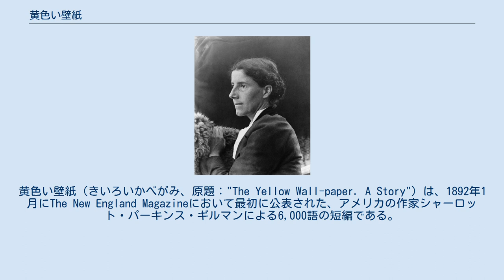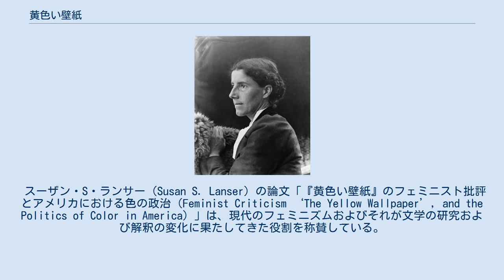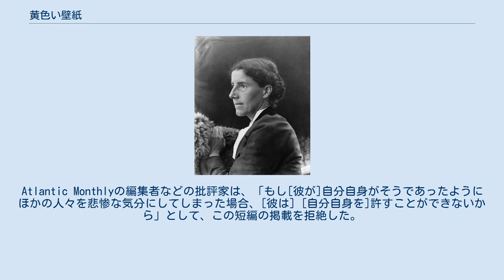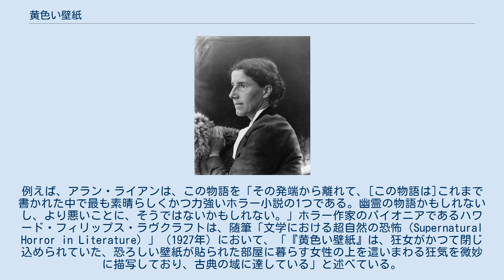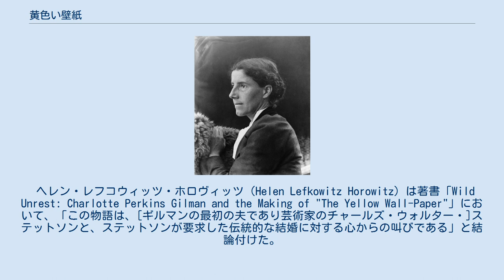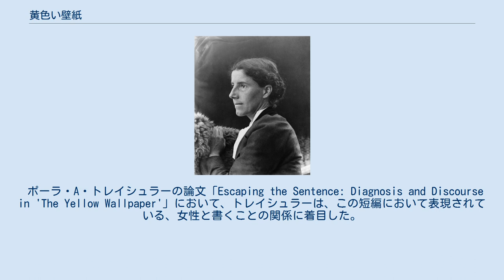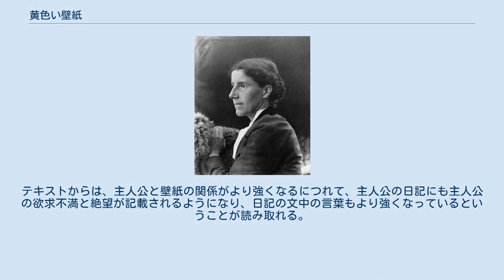黄色い壁紙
黄色い壁紙（きいろいかべがみ、原題："The Yellow Wall-paper. A Story"）は、1892年1月にThe New England Magazineにおいて最初に公表された、アメリカの作家シャーロット・パーキンス・ギルマンによる6,000語の短編である。
本作は、19世紀における女性の身体的・精神的な健康に対する態度を描写するものとして、アメリカのフェミニスト文学の初期における重要な作品とされている。
 物語は、一人称で記載されており、医師である夫（ジョン）が夏のあいだ古い邸宅を借りた女性が書いた日記の記述という体裁となっている。
主人公らは、邸宅のほかの部屋は使わず、2階の子供部屋で暮らすこととした。
主人公は、「一時的な神経衰弱ー軽度のヒステリー傾向」と夫が称するもの（当時の女性に対する一般的な診断であった）から回復できるよう、治療の一形態として、働くことを禁じられ、よく食べ、よく運動し、たくさん呼吸をするよう勧められていた。
主人公は、身体に過度の負担をかけているとして叱責されるのを恐れ、夫と、家事を手伝いに来ている夫の妹には、日記を隠している。
 部屋の窓は子どもたちが登ってくるのを防ぐために格子がかけられており、階段の上には門があるが、主人公とその夫は邸宅のほかの場所や隣接する土地に立ち入ることができるようになっている。
 物語は、主人公の精神的健康に対する抑圧の効果と、主人公が精神病に陥る過程を描く。
主人公を刺激するものが何もないため、主人公は壁紙の模様と色に執着するようになる。
「あの壁紙は最も奇妙な黄色だ！私が今までに見た黄色のものすべてを思い起こさせるーキンポウゲのように美しい黄色ではなく、古く汚れた、不快な黄色いものを。あの壁紙はそれだけではないー匂い ！…この匂いのことで私が、あれに似ている、と思いつくことができる唯一のものは壁紙の色だ！黄色の匂いだ。」 最終的に、主人公は、壁紙の模様の後ろに這いまわる女たちがいると想像し、主人公もそうした女たちの一人だと信じるようになる。
主人公は、夏の賃貸期間の終わりに退去することを拒否し、いまや安全だと思える唯一の場所となった子供部屋に閉じこもった。
「外では地面を這わなければならないし、何もかもが黄色ではなく緑色だ。でもここなら、私は床を滑らかに這うことができるし、壁を一周する長い筋のような染みに私の肩はぴったり合うから、私は道に迷うことなどありえない。」 物語は、若い女性が狂気に陥っていくさまを詳細に描く。
主人公を支えてはいるが誤解している夫であるジョンは、出産後に安静療法を行うことが主人公の最善の利益であると信じている。
一家は、主人公の言葉を借りると「何だかおかしい」植民地時代の邸宅で夏を過ごす。
 主人公とその夫は、主人公がかつては子供部屋であったと推測する2階の部屋で暮らす。
その部屋は、主人公の回復に必要な空気を提供する窓の数が多いため、寝室として使われる。
主人公ら夫婦に加えて、ジョンの妹ジェニーが登場する。
ジェニーは2人の家事を手伝っている。
当時の子供部屋のほとんどがそうであったように、部屋の窓には格子がはめられ、壁紙は引き裂かれ、床には傷がついている。
主人公は、これらのすべてが子供の手の届く範囲にあったため、これらはすべて子供のせいだろうと考える。
しかし、読者は最終的に、部屋の損傷の原因を知ることはできない。
 主人公の日記の記載の多くは、部屋の壁紙の描写となっており、「黄色い」匂い、「恐ろしい」模様、剝がされた部分、壁紙に触れる人の肌や衣服に黄色の染みが残ることが書かれている。
主人公は、寝室に長くいるほど、特に月光のもとで、壁紙がどう変化しているように見えるようになるかを書いている。
壁紙以外に主人公を刺激するものがないため、その模様と絵柄はますます主人公の興味を引くものとなっていく。
主人公はすぐに、絵柄の中に人物が見えるようになり、最終的には、女が図柄の背後で四方全てを這いまわっていると信じるようになる。
主人公は、壁紙の女の解放を試みる必要があると信じて、壁に残った壁紙を剥がし始める。
 夏の賃貸期間の最後の日に、主人公は、壁紙の残骸を取り除くため、子供部屋に閉じこもる。
ジョンが帰宅しても、主人公はドアの鍵を開けることを拒む。
ジョンが鍵を持って戻ってきたとき、ジョンは主人公が部屋を這いずり、壁の周りを回って壁紙に触れているのを目撃する。
主人公は「とうとう私...